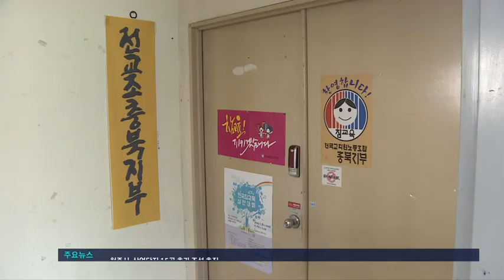여중생 투신, 성폭력 대응 체계 부재에 의한 참사